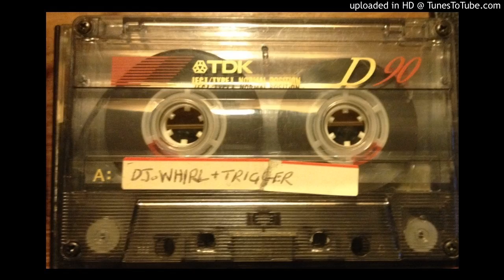old skool jungle mix tape - part 2 - DJ Whirl + MC Rhythm 1//6/1996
pirate radio broadcast